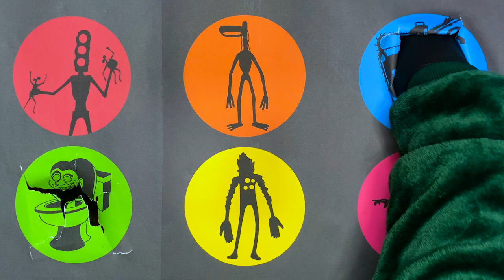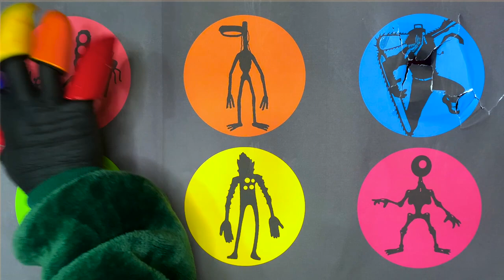GUESS THE SKIBIDI TOILET : Siren Head, Huggy Wuggy, Skibidi Toilet, Chainsaw Man, Cameraman, Tv Man